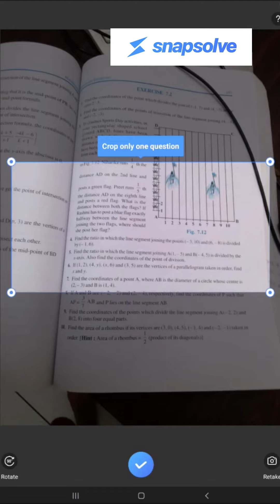Snapsolve App | Best Doubt Solving App | Solve PCMB doubts in an Instant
Snapsolve is a free doubt solving app that provides instant solutions to Maths, Physics, Chemistry, Biology. Download for free.

I had many difficulties while i was in my 9th 10th grade, i had no one to help me out in my maths problems also in physics and chemistry, I use to search for any app that could help me learn how to solve math problems. Now that Snapsolve have come up with this app that could help every student out there and i am so happy to share it to you guys so do download Snapsolve and learn.

Best Doubt Solving App| Solve PCMB doubts in an Instant|Snapsolve

SnapSolve is a free doubt-solving app that provides instant solutions to Math, Physics, Chemistry, Biology & Science doubts and NCERT book questions.